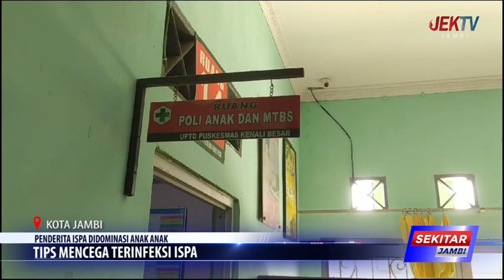TIPS MENCEGA TERINFEKSI ISPA